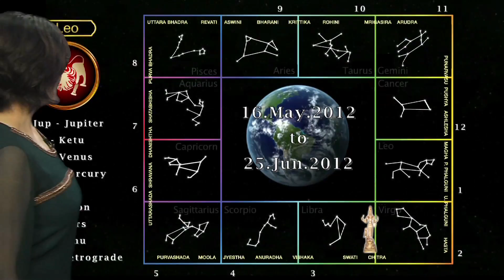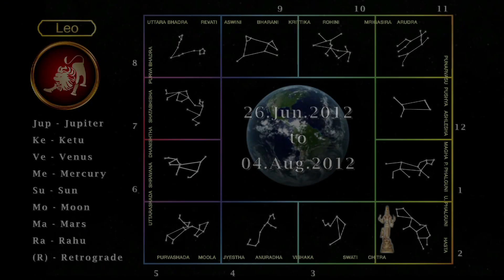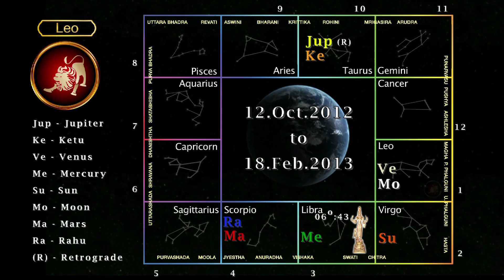Saturn Transit into Libra -- Leo Moon Sign Predictions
Leos -- Do you know that this Saturn Transit (15th Nov to 2nd Nov 2014) might affect your Health, Finance, Relationships, Career, Education, Life etc?
Saturn Transit 2011 Predictions will help you to identify the Saturn Transit Effects on Leos. It will also help you to clear your doubts or concerns regarding the transiting Saturn and the various influences of Saturn during Saturn Transit 2011.

The Saturn Transit Predictions given here are common for the natives of Leo Moon sign and may differ according to an individual's birth date and time; however, you can also customize your Saturn Transit Predictions.

November 15th 2011 to February 7th 2012:
During this period, Saturn will be moving into the sign of Libra, within the Nakshatra Constellation of Chitra which is ruled by the planet Mars.
You may have under gone many difficulties during the past seven and half year Saturn period ("Sade Sati"). You will have relief from these difficulties when Saturn enters Libra, the 3rd house of your sign. You exhibited tolerance and patience during those trying times and for this, you will be rewarded. You may soon enjoy prosperity. The transit happens in Chitra, a nakshatra ruled by Mars. Mars is the Lord of Scorpio, the 4th house and Aries, the 9th house for Leo. Therefore, Saturn will be influenced by the ruler of the 4th and 9th house while he transits in Libra, the 3rd house from your sign.  You are likely to travel abroad during this period of Saturn Transit. You will benefit much from communication related endeavors. The journeys that you undertake will bring profits. Researchers will achieve success. Doctorate degrees may be awarded during this period. Those who work in literary and media fields will experience improvement and advancement in their work during this period of Saturn Transit.
This is a good time to acquire property. Saturn is a slow moving planet, so to receive his blessings, proceed cautiously and carefully consider all options so that you make a wise investment during this period.  You will have success on your side during this period of Saturn Transit.
To know more on Saturn Transit Libra -- Leo Moon sign predictions.